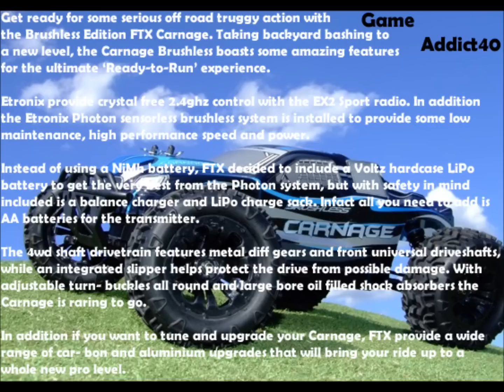FTX CARNAGE BRUSHLESS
This video is about the new FTX CARNAGE BRUSHLESS rc truggy, i will uplode a video were the truggy is in action to show you how great it is on off-road and on-road, thanx for watching